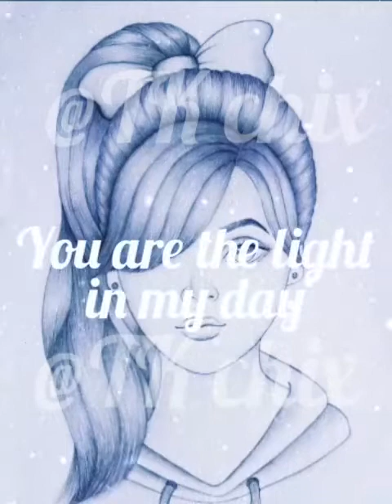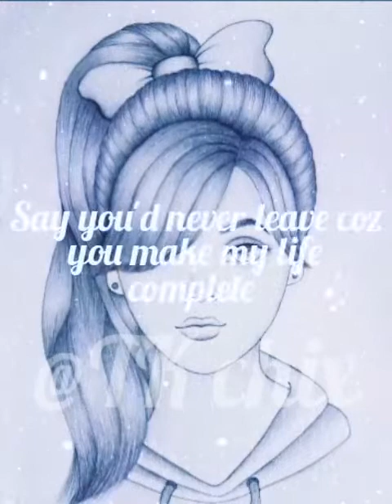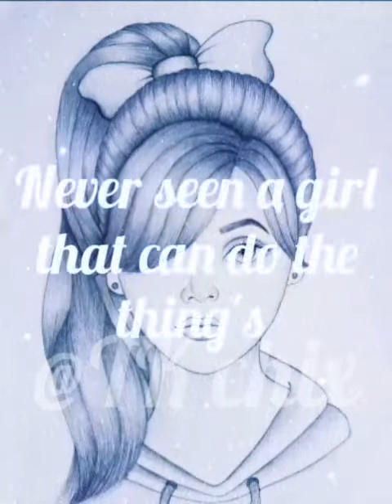Ric Hassani only you (lyrics)